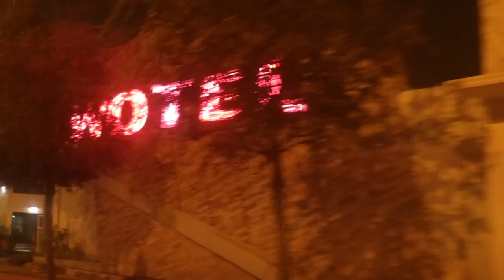UNTERWEGS by Rodolfo Benitez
Video shot with the Canon EOS 7d Mark 2.